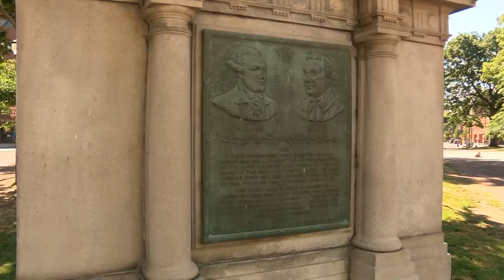How to pronounce Wilkes Barre Correctly?